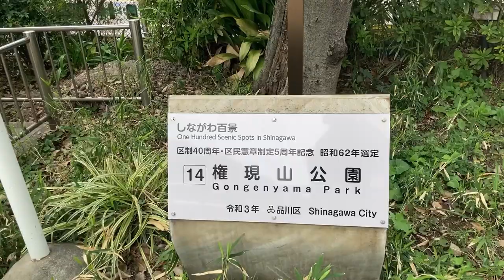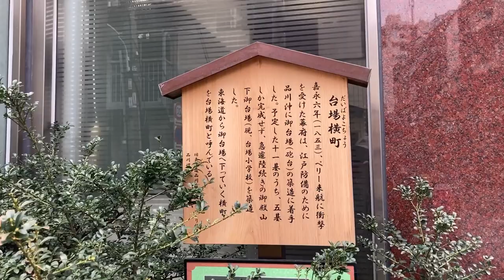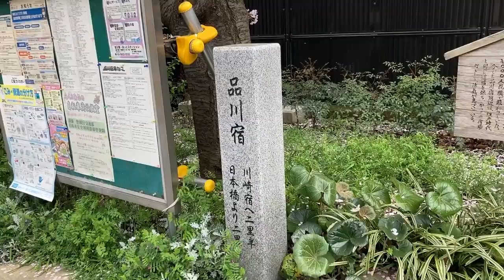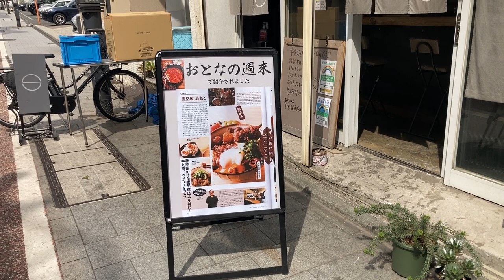栄亀庵 昔ながらの蕎麦屋さん 東京都北品川 TOKYO JAPAN